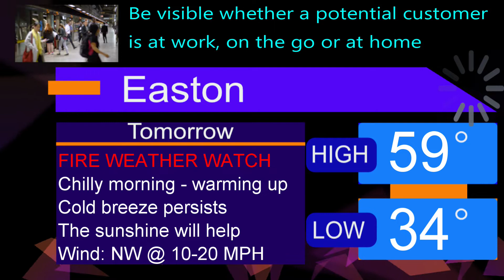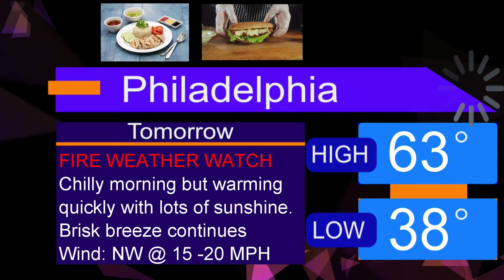Your Text forecast for April 28th